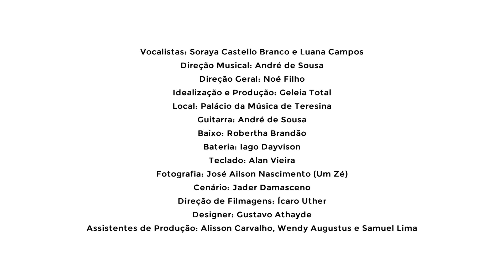Sol e Lua do Piauí - Forró do Mulambo - com Soraya Castello Branco e Luana Campos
Forró do Mulambo - Narguilé Hidromecânico

Sol e Lua do Piauí com Soraya Castello Branco e Luana Campos
Direção Musical: André de Sousa
Direção Geral: Noé Filho
Idealização e Produção: Geleia Total

Proposta do Show
O show Sol e Lua do Piauí, idealizado e produzido pela Geleia Total, vem com uma proposta de unir duas grandes intérpretes do Piauí, Soraya Castello Branco (Sol) e Luana Campos (Lua), com estilos musicais bem diferentes, para interpretarem juntas um repertório 100% autoral piauiense. Ritmos misturados, uma Geleia Total de estilos pensados especialmente para mostrar o quão diverso somos, nós piauienses. O encontro das duas artistas representa a pluralismo de um povo que já nasceu diverso. Sol e Lua do Piauí tem um pouco de tudo, vai da veia do rock da Luana Campos ao ecletismo tropical da Soraya Castello Branco. O show conta com a direção musical do grande guitarrista, compositor e arranjador André de Sousa.

A Geleia Total
A Geleia Total é um projeto que tem como missão a valorização da arte e cultura do Piauí, é um espaço de diálogo artístico e, desde 2014, atua no sentido de divulgar as produções artísticas produzidas no Piauí. pode-se encontrar informações completas de mais de 80 artistas, das mais diferentes áreas, faixas etárias, estilos e influências, além de informações sobre turismo, folclore, culinária, programação cultural, arte piauiense em toda sua diversidade e publicações de colunistas de várias áreas. No facebook e instagram (@geleiatotal), semanalmente, um artista piauiense é homenageado, além de serem compartilhadas indicações de programação cultural e artes dos próprios seguidores. Já o twitter da Geleia Total (@geleiatotal) é dedicado à literatura piauiense. E no canal do Youtube (@geleiatotal), pode-se encontrar registro das produções da Geleia Total e vídeos especiais sobre a cultura e arte piauiense.

Soraya Castello Branco
Soraya Castello Branco é cantora, produtora e publicitária, é natural da cidade de Parnaíba-PI. Com mais de 16 anos de carreira profissional e com várias participações em festivais no Piauí e em boa parte do Brasil a artista é destaque na música piauiense. Soraya já participou de três seleções do extinto programa de competição musical, FAMA, cuja experiência, segundo ela, proporcionou importantes diálogos. E em 2009, ganhou o prêmio de melhor intérprete e melhor música no Festival Cantos do Piauí. Pela paixão, o jeito doce, e principalmente pela afinação com que interpreta as músicas, consolidou sua história como uma das maiores intérpretes de Música Popular Brasileira (MPB) do nosso Estado.

Luana Campos
Luana Campos nasceu em Teresina e já ultrapassou fronteiras com seu encanto, conquistando o seu próprio público, seja como vocalista feminina da banda Top Gun ou com seus trabalhos de canto lírico. A cantora estudou muito antes de se inserir de vez no mundo da música. Além disso, Luana cantou durante 10 anos em corais. Participou como solista mezzo soprano do projeto 9ª Sinfonia de Beethoven. Cantou e atuou nos musicais “West Side Story”, “Fantasma da Ópera”, “A Vingança da cigana” e no espetáculo musical “New Time”. Foi finalista do concurso nacional “Cante no Soulspell Metal Opera”, que contou com 160 inscritos, em 2011. É uma das solistas no projeto Rock Sinfônico, em que canta clássicos do rock acompanhada da Orquestra Sinfônica de Teresina.

Ficha Técnica
Vocalistas: Soraya Castello Branco e Luana Campos
Produção: Geleia Total
Guitarra: André de Sousa
Baixo: Robertha Brandão
Bateria: Iago Dayvison
Teclado: Alan Vieira
Fotografia: José Ailson Nascimento (Um Zé)
Cenário: Jader Damasceno
Direção de Filmagens: Ícaro Uther
Designer: Gustavo Athayde
Assistentes de Produção: Alisson Carvalho, Wendy Augustus e Samuel Lima

Infoway

Apoio
Galeria The Doors
Rambeer
Instituto Dom Barreto
Camarão do Elias
Fundação Municipal Monsenhor Chaves
Grand Cru
Focco Iluminação
Closet - Por Danielly Marie
1150 Produções
Gráfica Halley